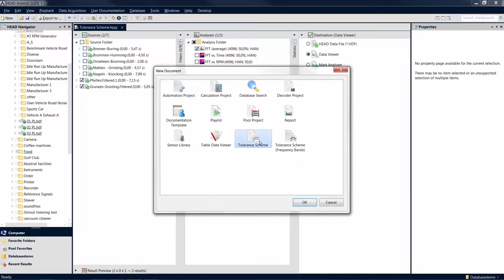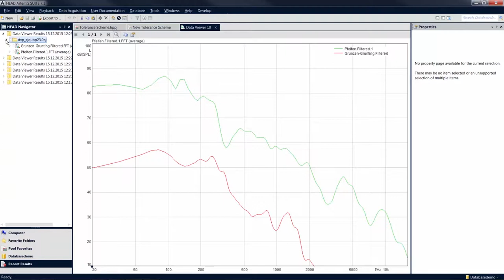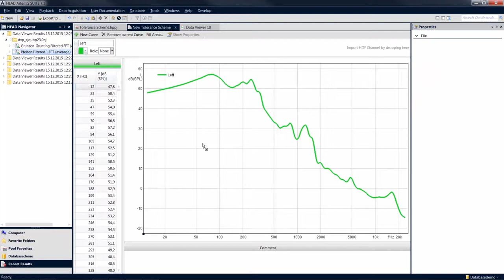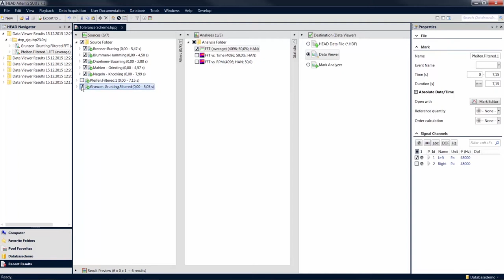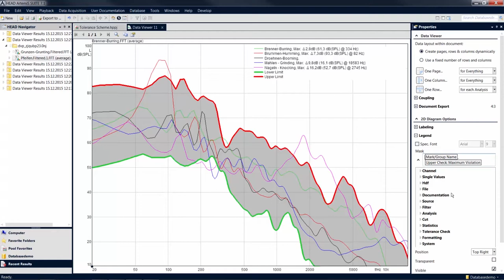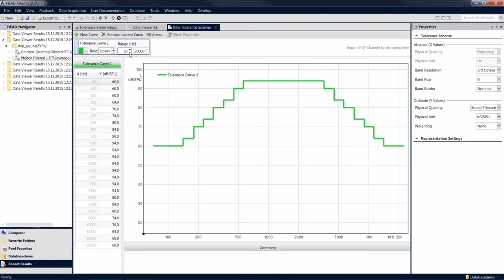Tolerance Scheme | ArtemiS SUITE Tutorial | Deu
Die Verwendung eines Toleranzschemas bietet Ihnen die Möglichkeit, Messergebnisse auf Einhaltung von Toleranzgrenzen zu testen. Sie können ein Toleranzschema aus bestehenden Messergebnissen oder manuell erstellen und anschließend in Analysen einbinden.